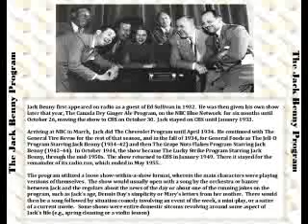Jack Benny 36/04/19 Johnny Green introduces I've Got a Heavy Date